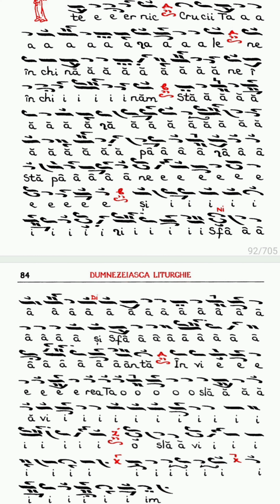Crucii Tale ne închinăm, Hristoase - glas 2, de Ștefan Lampadarie